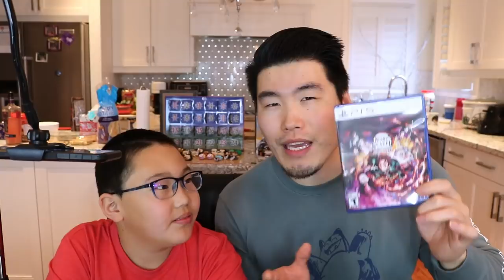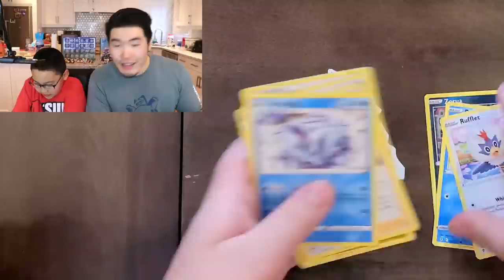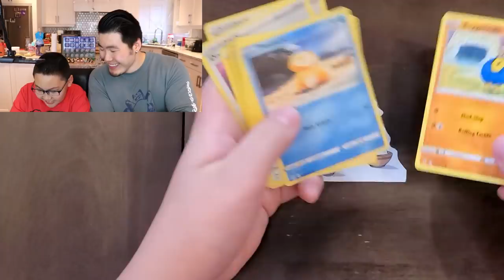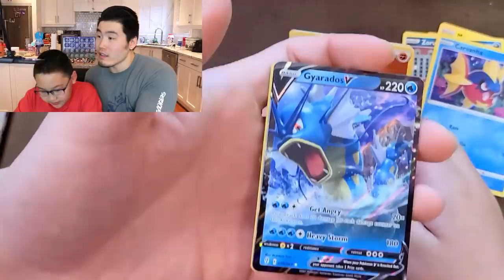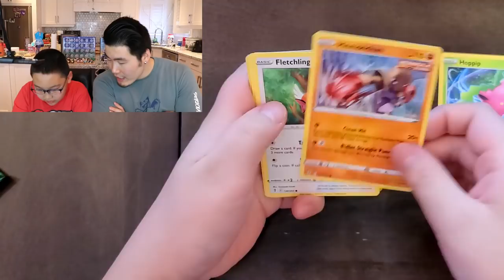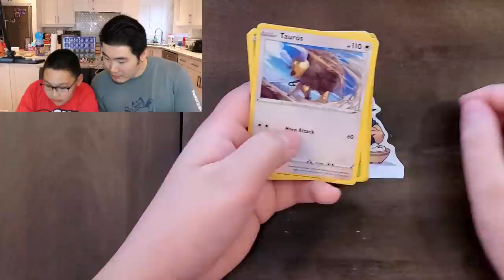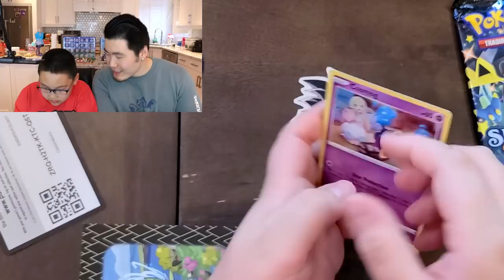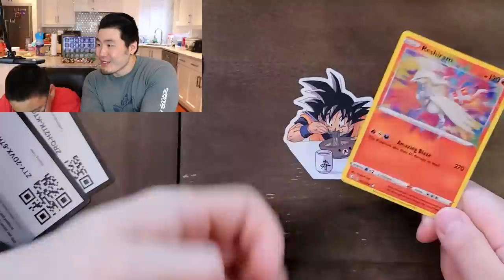CHRISTMAS PRESENT HAUL 2021 & Pokemon Booster Pack Openings!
Let us know what YOU got for Christmas this year!